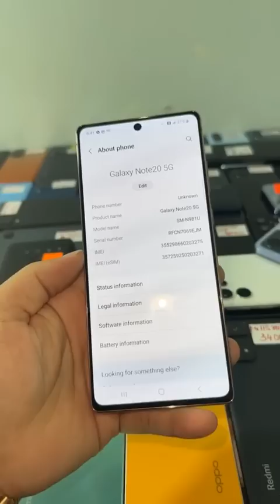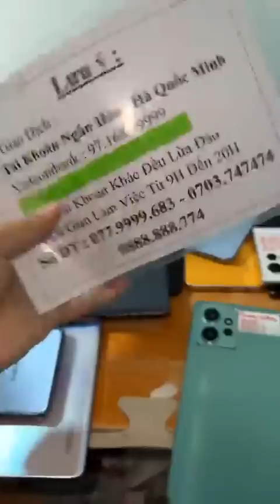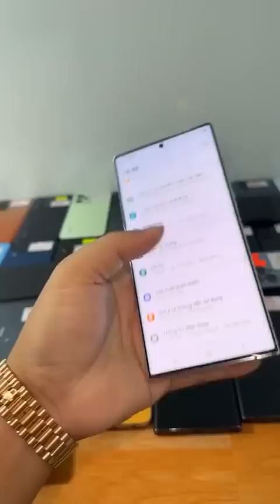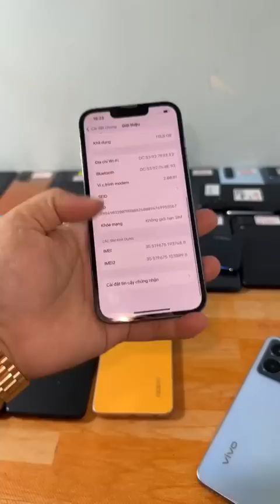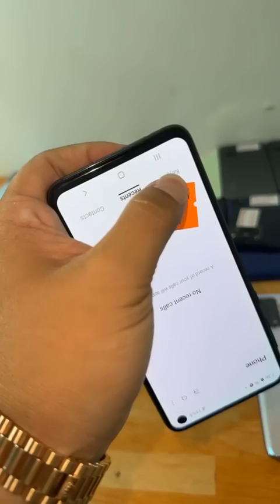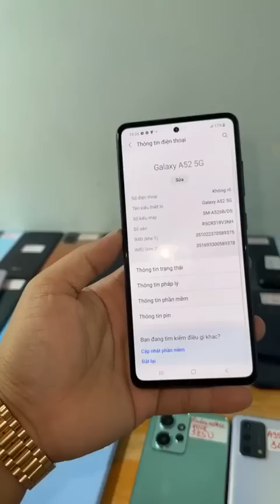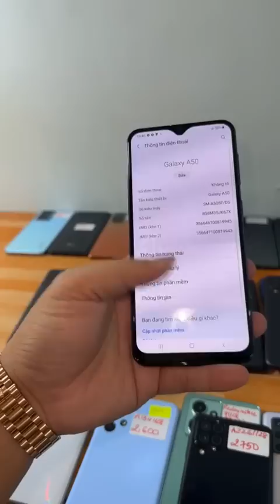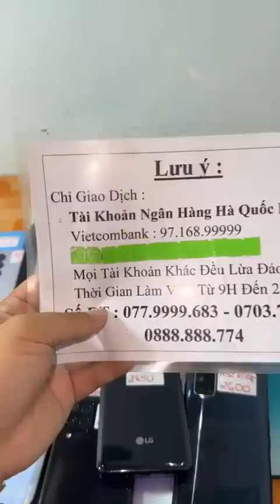Thanh Lý Note 20 5G Giá 3tr7 , S22 Ultra , iP 13 Pro , Mi 11T , Reno 10 New 100% , Trả Góp